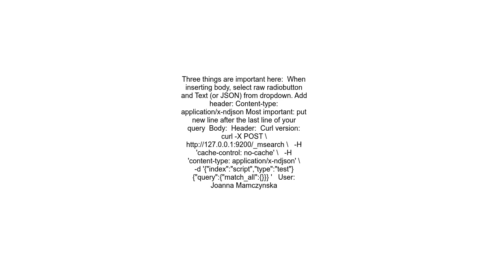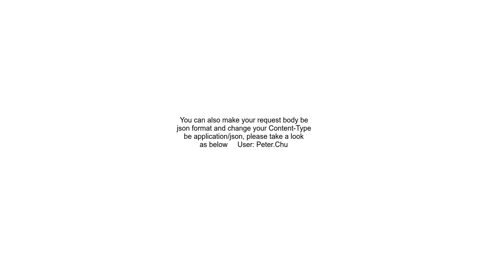How to send elasticsearch multi search request in Postman